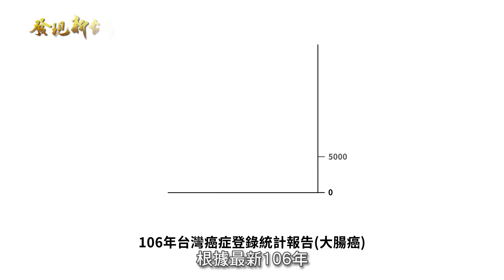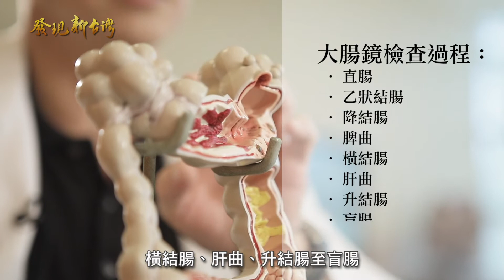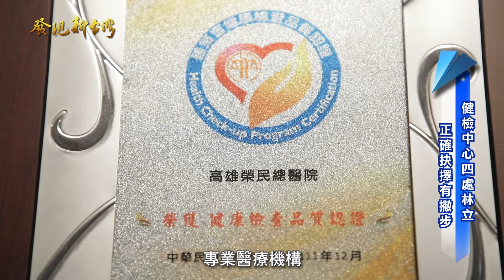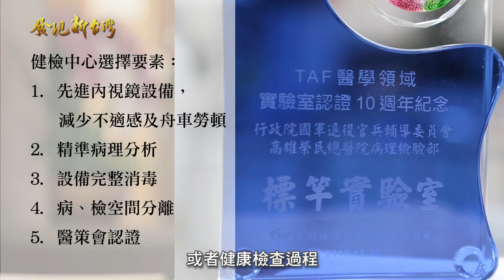發現新台灣 高雄榮總 健康管理中心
高雄榮總 健康管理中心

在健康意識逐漸抬頭的今日，良好的生活品質與健康年齡已逐步變成現代人所追求的生活型態。透過早期的定期篩檢與追蹤，不僅可以及早治療，更是可以大幅提升癌症的醫治成功率，透過癌症的預防，一同跨向健康幸福的美好人生。

高雄榮民總醫院 健康管理中心
官方網站：
服務時間：8:00～17:00
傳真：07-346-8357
地址：高雄市左營區大中一路386號